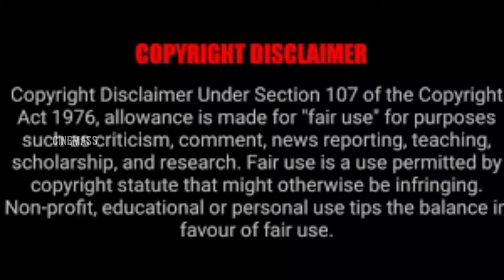Thittam irandu Movie release date | Sony Liv| Ott release date | Cine mass